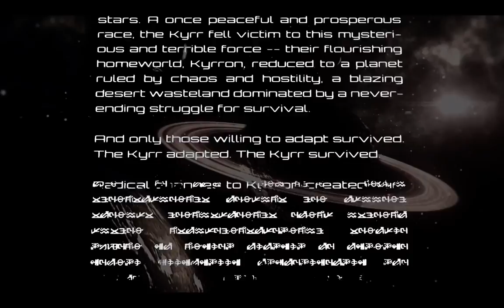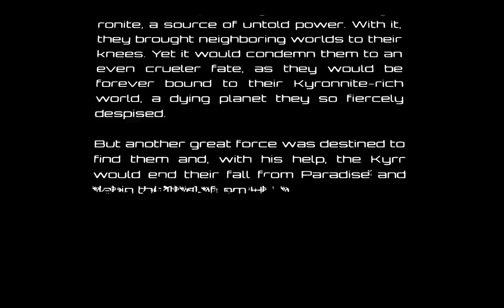Bombshell!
Man I like this game! If you enjoy a diablo-esk style game, but want mini guns and bowling bombs. Then this game is for you. Wicked graphics, Great music, and Good game play. The only thing is adjust your controller settings, and get the map button off your analog stick. Because you'll be choked every time it unexpectedly pops up in battle. Other than that, it's a blast to play.

I give this game an 8.5/10